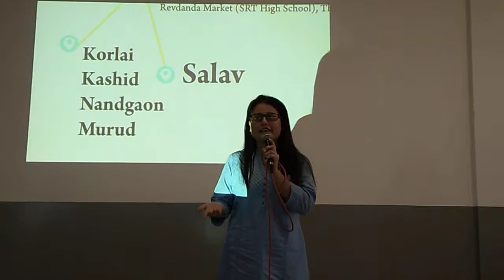PNPNP CYRUS POONAWALLA CBSE ENGLISH MEDIUM SCHOOOL NAGAON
PARENTS EXPERIENCE